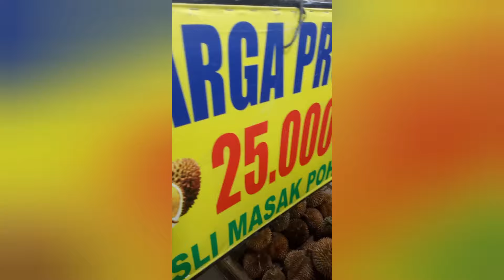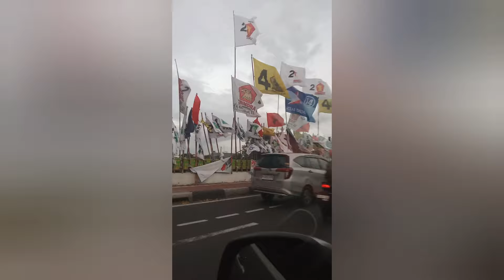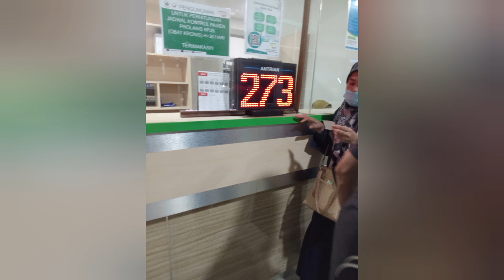Gajian Pertamaku di Youtube || Wara Wiri Jakarta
Assalamu'alaikum sahabat channel Ar Rayyan Afsheen

Hari ini aku mau berbagi cerita sama teman teman tentang pengalaman pertama aku mendapat gaji di Youtube

Alhamdulillah akhirnya gajian juga
Senang sekali ketika lihat di e-banking ada uang masuk.

Malamnya aku langsung makan diluar sama suami dan anak aku di tempat makan favorit aku namanya Bakso gendes.

Lanjut aku beli duren buat mama dan adik aku di jakarta. Suami aku juga suka duren tapi entah kenapa aku malah ga suka hehehe

Esok paginya bada sholat subuh kita langsung meluncur ke Jakarta

Sebelum kerumah mama aku, aku ke rumah sakit dulu buat ambil no dan registrasi untuk kontrol di sore hari karena dokter nya adanya di Sore

Terus sebelum kerumah mama juga aku mampir ke RS Harapan Kita buat menanyakan bagaimana caranya untuk online ke spesialis Jantung

Lanjut aku parkir mobil didekat parkiran kk aku di tomang tapi sebelum itu aq mampir ke kelurahan buat bikin KTP karena KTP aku wajahnya udah ga jelas tapi ternyata blm bisa karena blangkonya kosong jadilah aku pakai KTP elektronik yang bisa di download di play store tapi kusu scan di kelurahan dulu

Lalu anak aku mulai lapar gaess
Aku cari sarapan dan akhirnya aq makan lontong bandung yang enak banget

Setelah itu baru lah kita ke rumah mama

Mama aku senang sekali sama durian, dirumah mama aku juga mama masakin aku Asam pade favorit aku. Setelah kenyang aku tidur siang dikamar adik aku bersama suami dan anak aku. Sorenya mama aku buatin cemilan martabak telor buat ngemil di rumah sakit terus kita siap siap kerumah sakit lagi sekalian pamit.

Sekian cerita aku hari ini
Terima kasih buat yang telah menonton dari awal hingga akhir